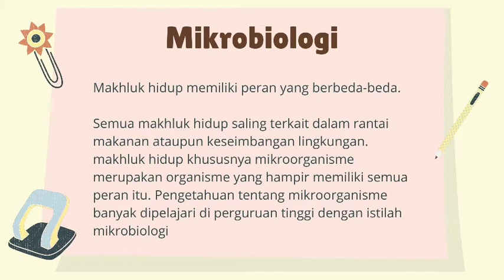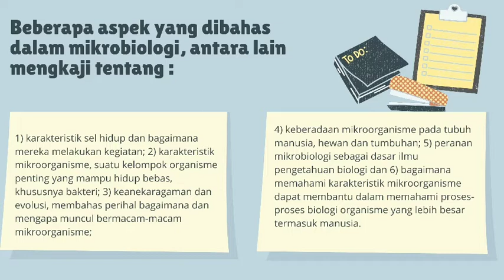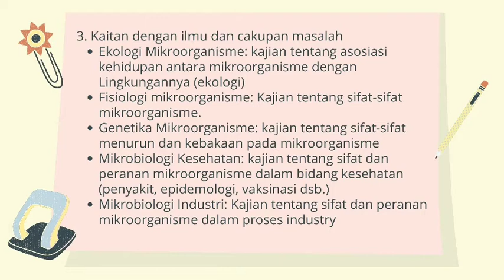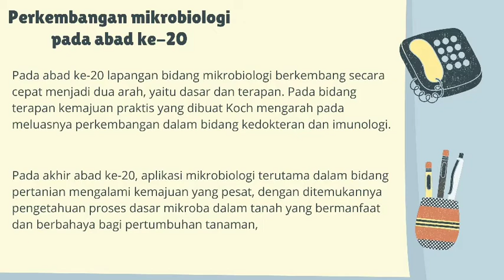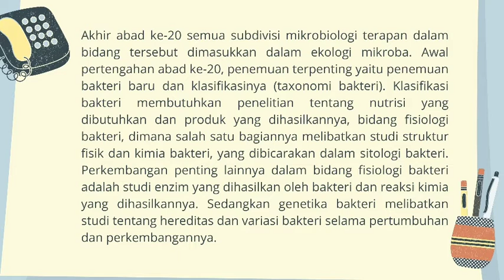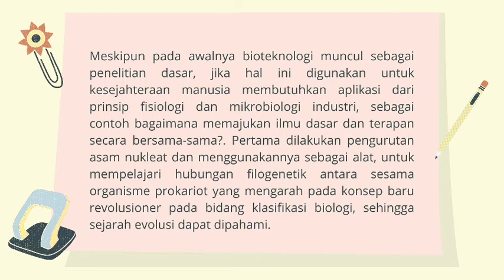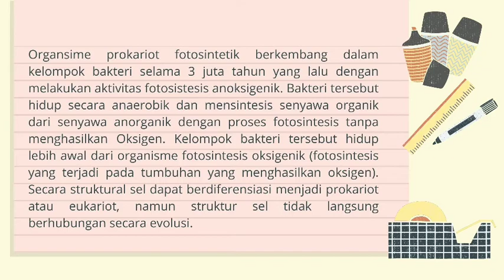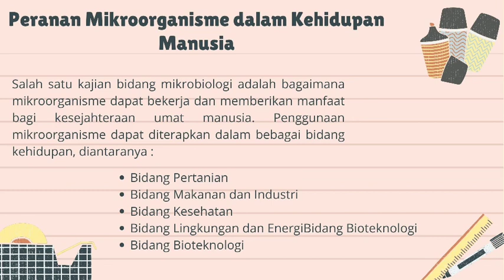Ruang Lingkup Mikrobiologi (Kelompok 1) - Mata Kuliah Mikrobiologi